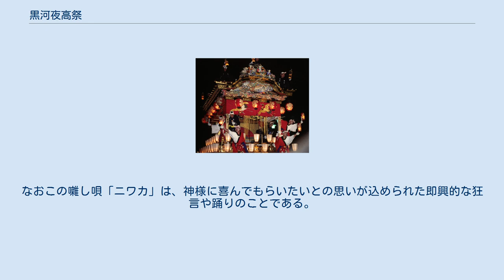黒河夜高祭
黒河夜高祭り（くろかわよたかまつり）は、富山県射水市（旧 射水郡小杉町）の黒河地区で毎年8月の23日に近い土曜日に行われる田祭り。
五穀豊穣、無病息災を祈って行われる。
 古くより伝わる戦国時代の武将、岩見重太郎のヒヒ退治伝説にちなみ、今から200年前の1815年（文化12年）より始まったとされ、地元では「ヨータカ」と呼ばれ親しまれている。
第2次世界大戦により長らく中断されていたが、1975年（昭和50年）に子供夜高行燈として再興された。
なお、かつては毎年4月5日に行なわれていたが、中断中の1973年（昭和48年）に8月に変更された。
中断以前は黒河地区にある西養寺と竹山地区にある加茂社の間を、夜高行燈を持った子供達が3往復していたとされている。
 1990年（平成2年）3月26日に、小杉町（現 射水市）の無形民俗文化財に指定されている。
 7つの町内会の子供達自身が作成した小型の長方形の立方体に、竹の棒を通した夜高行燈を掲げ、「チョーサイタ ニワカ、ゴモンサイタ ニワカ、サンモン酒ニ ヨータ ヨータ」と囃しながら地区内を練り回る。
また小型の提灯山車も随行する。
なおこの囃し唄「ニワカ」は、神様に喜んでもらいたいとの思いが込められた即興的な狂言や踊りのことである。